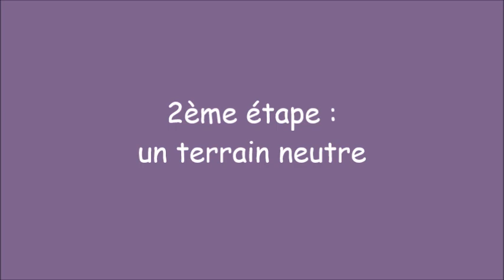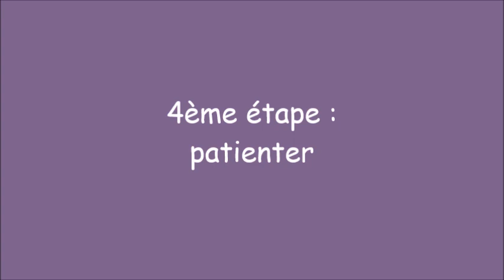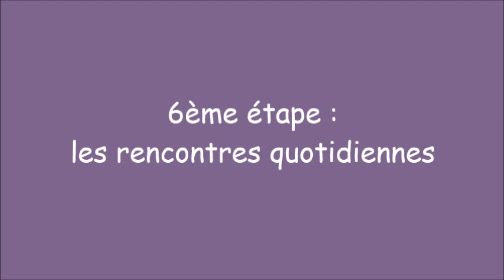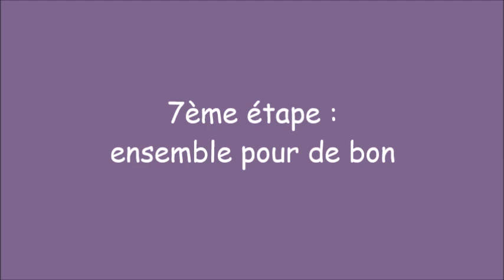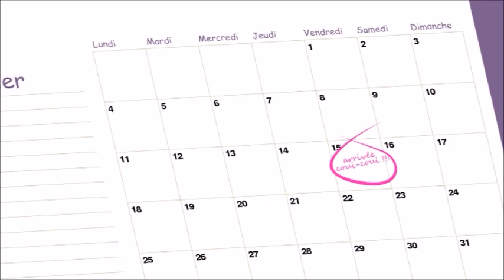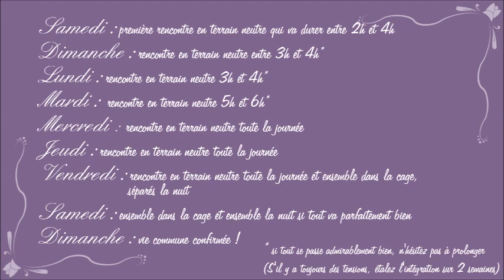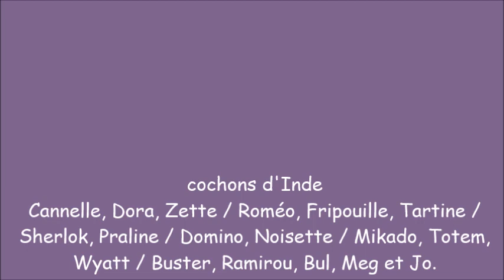StarCacahouette #38 intégrer un nouveau cochon d'Inde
Un nouveau cochon d'Inde doit être présenté dans les règles aux cochons d'Inde déjà présents pour maximiser les chances d'entente !
Les cochons d'Inde, que ce soit des mâles ou des femelles, ont besoin de faire connaissance en douceur avant de pouvoir vivre ensemble 24h/24.

Voici les différentes étapes à respecter.